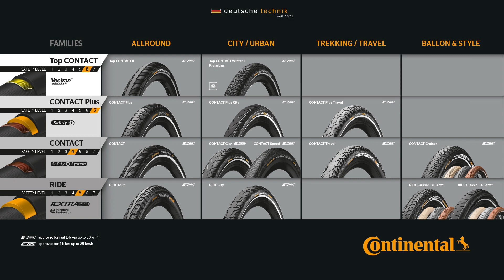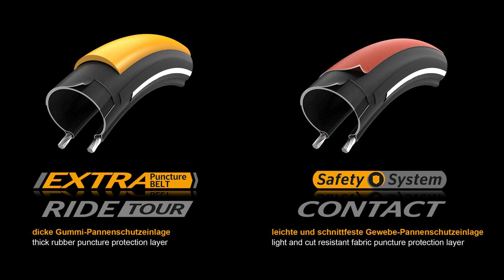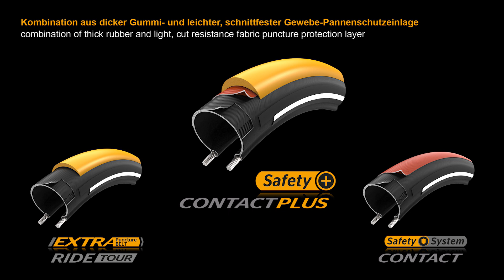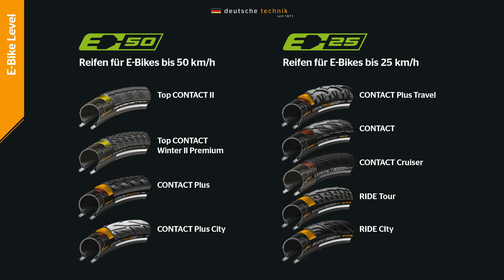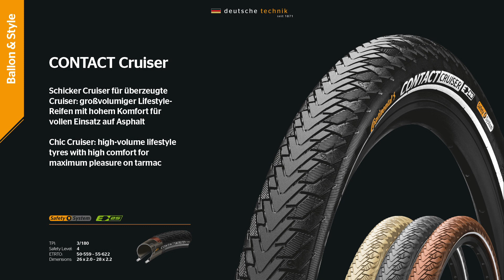Continental CONTACT Plus, CONTACT & RIDE Tour tyre construction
What's important to you when choosing a new tyre for your commuter bike?

Price? Puncture Protection? Speed? Grip?

Our new range of CONTACT and RIDE families offer performance at different price levels, with choices of Safety Levels (puncture resistance) for on-road, gravel and all-round terrain.